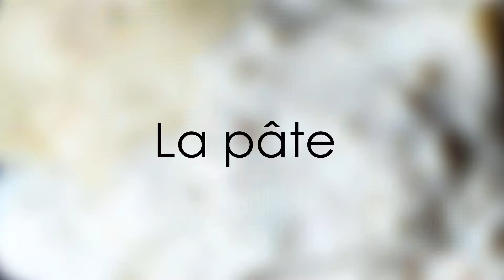Raviolis noix-gorgonzola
Une recette gourmande de raviolis pour 2 à 3 personnes. Si vous possédez un laminoir, vous obtiendrez une pâte plus fine et gagnerez beaucoup de temps lors de la confection.

Ingrédients de la recette :
- 200 g de farine
- 130 g de noix
- 130 g de gorgonzola
- 2 œufs
- 2 c à s de crème fraîche